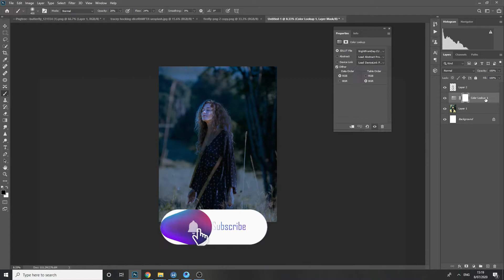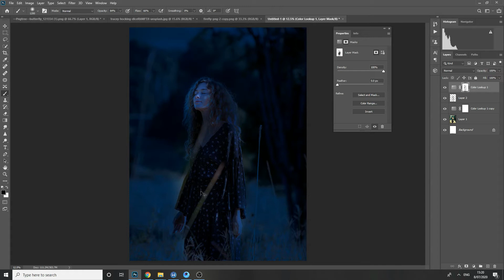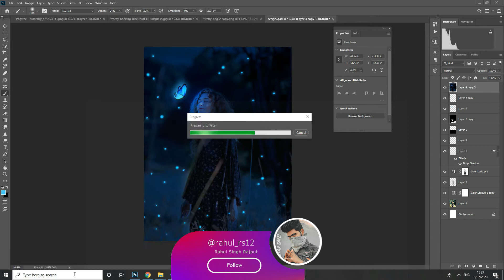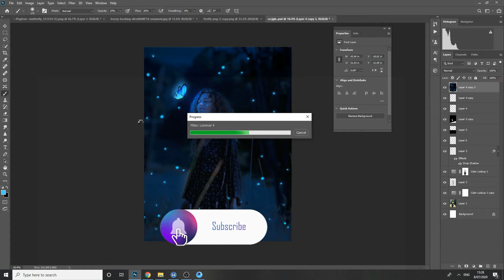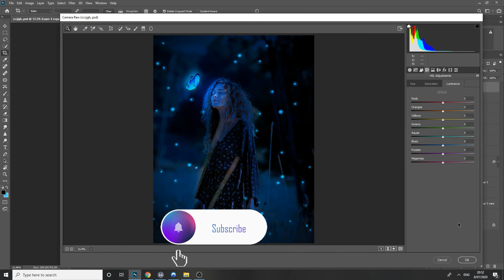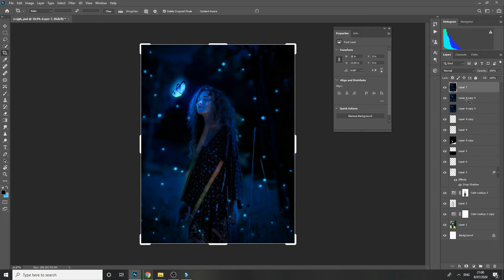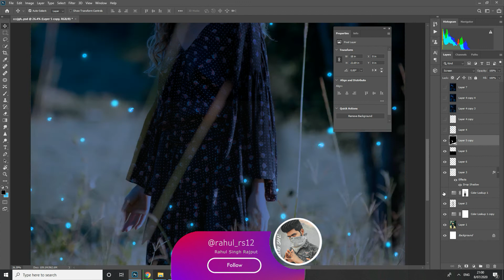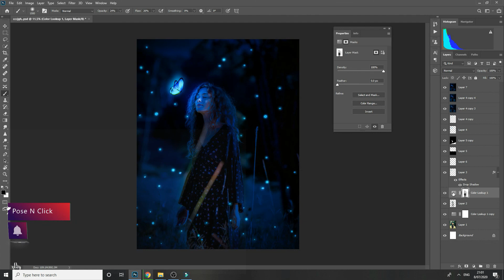Glowing Fly | Picsart New Concept | Photoshop Editing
Preset link : !!! File Password in this video !!!  WATCH FULL TUTORIAL

photoshop editing

adobe photoshop

photoshop tutorial

boys hairstyle

how to

2020 photoshop photo editing

hairstyle boy

ps editing

photoshop

photo editing

skin retouching

photoshop

adobe photoshop

d610 nikon

photoshop retouching

skin retouching

photoshop manipulation

retouch photoshop

camera

photoshop retouch